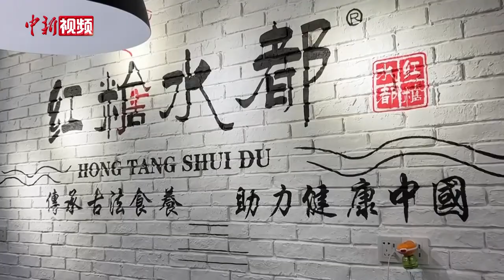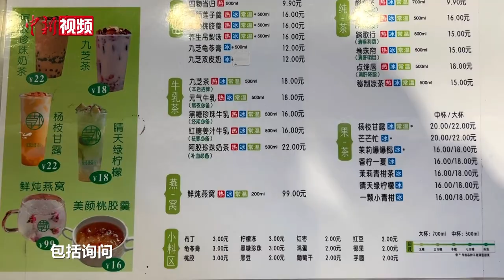【“湘”当精彩】带你体验长沙年轻人的养生“新招”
当香甜可口的奶茶甜品碰上药香四溢的中药材，能擦出怎样的火花？随着人们健康意识提高，越来越多人关注中医药的疗效，使传统的中药材也焕发了新的生机。在湖南长沙，一批以“药食同源”为主题的奶茶甜品店应运而生。店内不仅有草本羹、中药奶茶，还有针对不同身体状态特制的饮品，吸引了大批年轻人的关注。小新实地探访长沙中药奶茶店，揭秘中药奶茶的神秘之处。